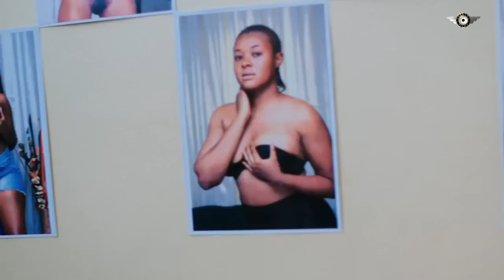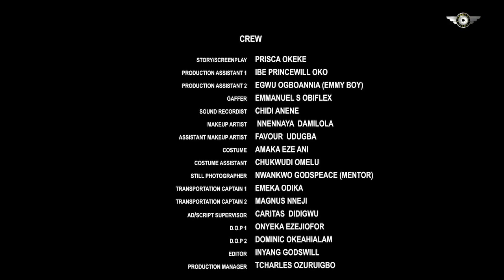THE ONE FOR DORIS (2024 IFEOMA)- DORIS IFEKA, ENOCH DAKOR-WATABOMBSHELL, WALTER ANGA NEW NIG. MOVIE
Family movie.
Love movie.
Romantic movie.
Marriage movie.